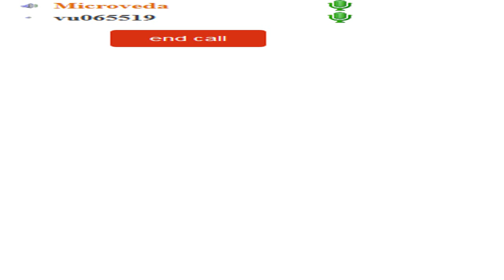Dhfxtdfybt Здоровье вечерний Киев2